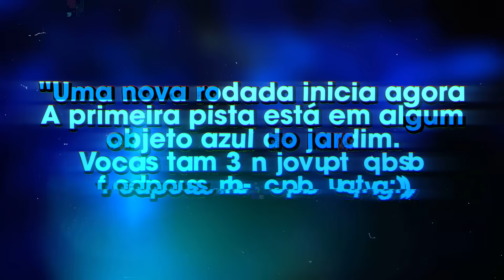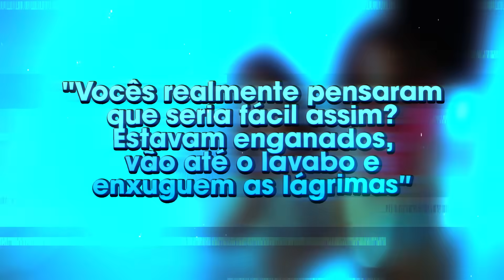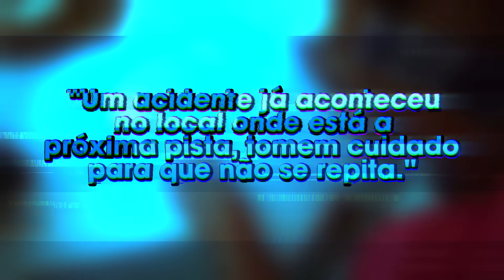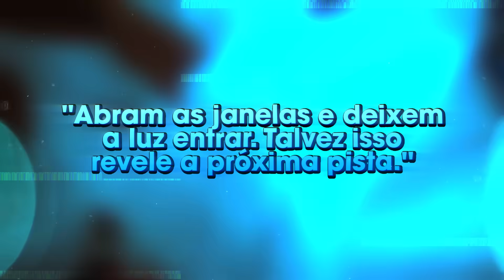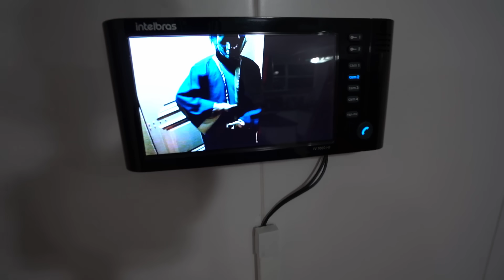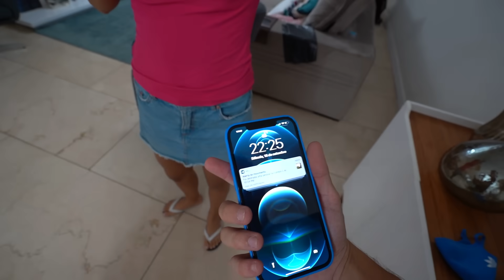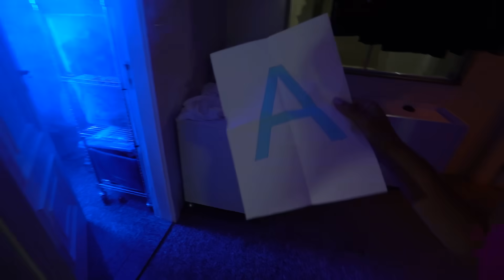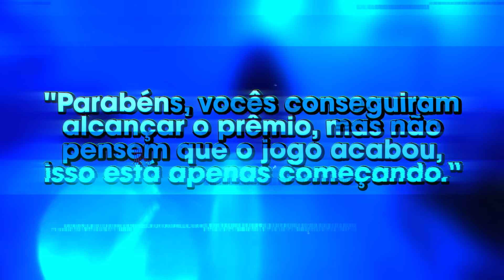ELE NOS DEU UM PRÊMIO E FICAMOS MUITO FELIZES! O QUE ESTÁ ACONTECENDO ? - MANSÃO MISTERIOSA - EPI.4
Estamos cada vez mais perto de desvendar este mistério.
Hoje nós tivemos uma surpresa especial, ganhamos um prêmio.